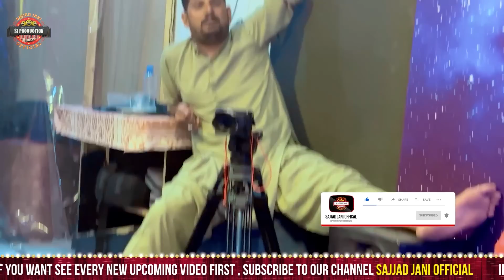Good News | Sajjad Jani Team Sa Millnay Ka Shandar Mooqa | Tea Time 485